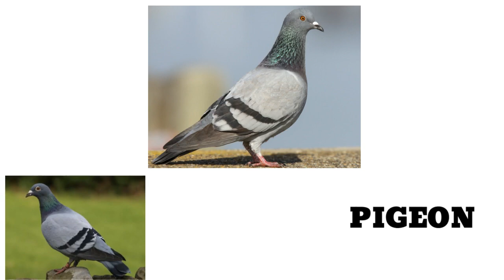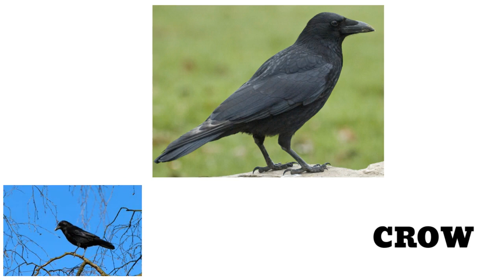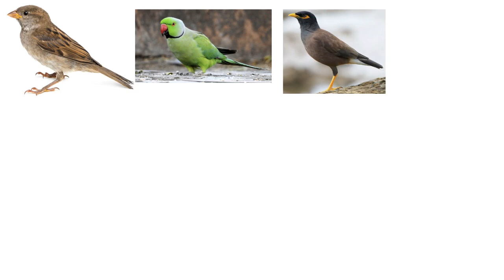Exploring Birds: Birds Names in English and Their Real Sound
🦜 Welcome to an exciting adventure into the avian world! 🌍 Join us as we dive into the enchanting realm of birds, where we not only introduce your little ones to a variety of feathered friends but also let them experience the real sounds these magnificent creatures make.

In this captivating video, your child will learn about a wide range of bird species, from the majestic eagle to the cheerful robin, and from the wise owl to the tropical parrot. We've carefully selected stunning visuals and real bird calls to provide an immersive experience that's both educational and entertaining.

📢 Our primary goal is to help kids expand their vocabulary by introducing them to the names of these beautiful birds in English. They'll learn to identify and differentiate between various species, enriching their language skills along the way.

🐦 Moreover, we're taking their learning journey a step further by sharing the real sounds that these birds make. Your child will be able to recognize the distinctive calls and songs of different birds, fostering a deep appreciation for nature and the animal kingdom.

⏱Time Stamps⏱

0:00 Intro - Exploring Birds: Birds Names in English and Their Real Sound
0:11 Different Birds names and their sound
2:23 Revision
3:07 Thanks for watching

ℹ️ Video Title : Exploring Birds: Birds Names in English and Their Real Sound

About Cakewalk Learning :

Cakewalk Learning is a cheerful destination with colorful animation content for infants, toddlers, preschoolers and children. Specially designed for kids as they explore the world of Educational Videos, Quizzes, General knowledge, Festival Facts, Find the Difference Challenges, Stem Learning and much more.